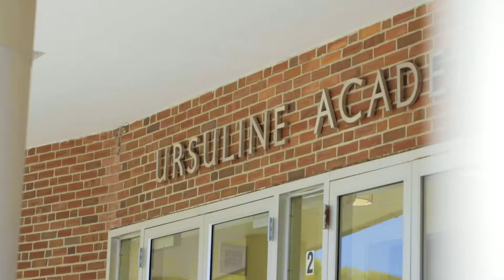This Is Ursuline Highlights